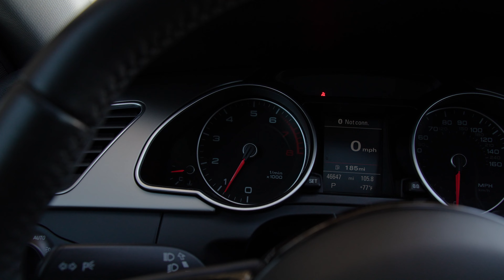2014 Audi A5 2.0T Premium Plus quattro For sale in Centennial, CO.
The Audi A5 Coupe continues to turn heads. Its halogen, automatic headlights, aluminum doorsill inlays and panoramic tilting sunroof are standout features. This Aui has a custom metallic gloss white vinyl wrap on the outside, Leaving a beautiful finish on the car and turning heads on the roads. Super smooth ride seating 4 passengers comfortably.
Recent Arrival!
Family owned and operated since 2001. Can't find what you're looking for? We can save you time and money!